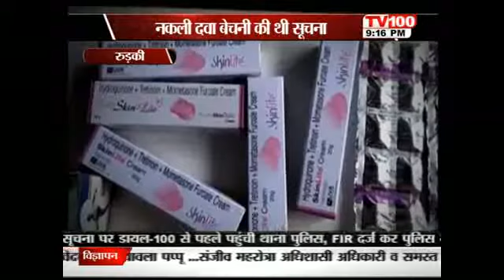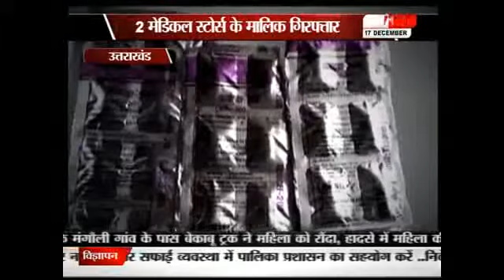TV100 SPECIAL UK UP MIX PROGRAMM HALDWANI,HAPUR,ROORKI,FATEHPUR,JASPUR.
TV100 के  स्पेशल प्रोग्राम में देखिए उत्तर प्रदेश और उत्तराखंड की खास खबरें